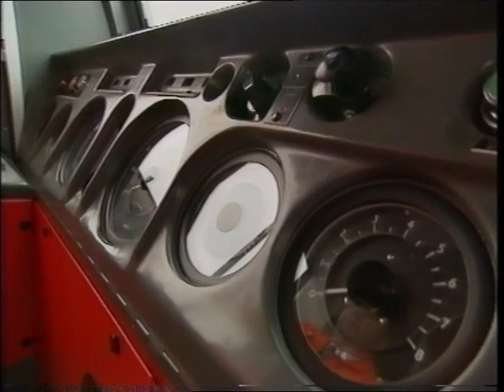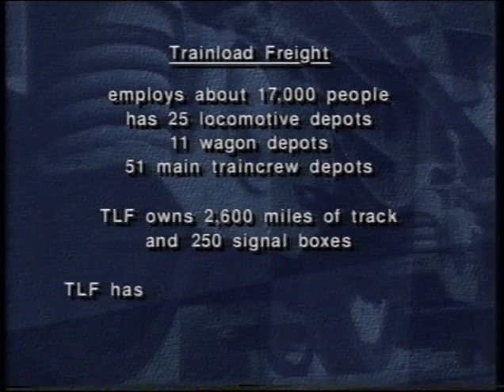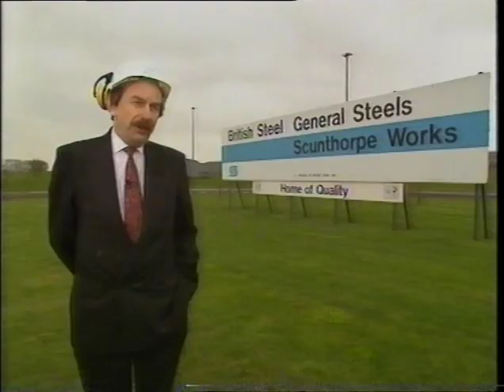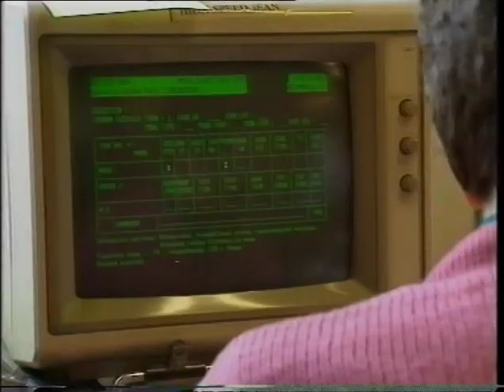Delivering Quality (BR Trainload Freight - 1991)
Produced by the Douglas Bullock Production Company on behalf of Trainload Freight (TLF) in 1991